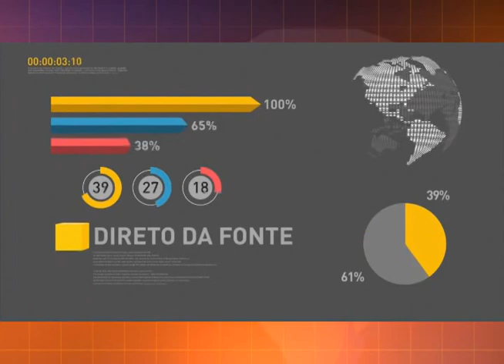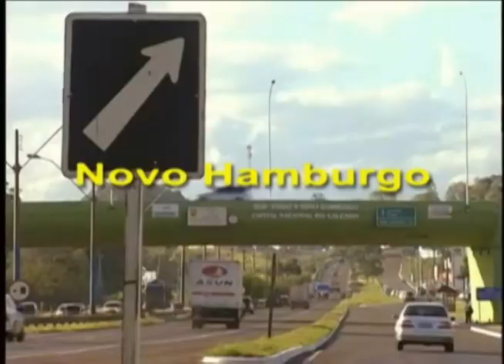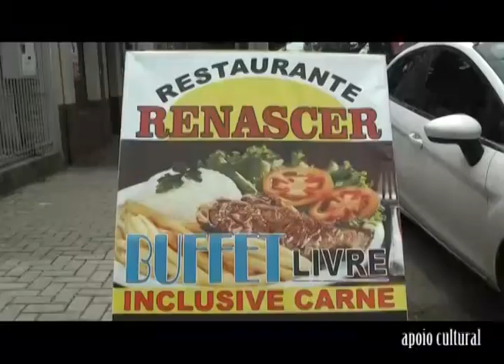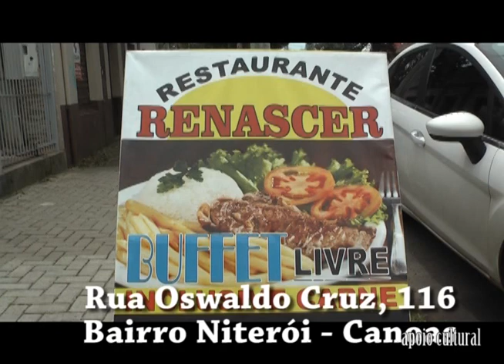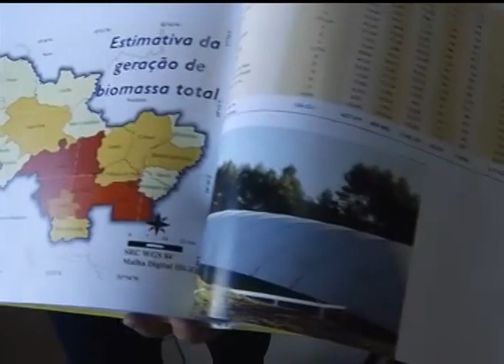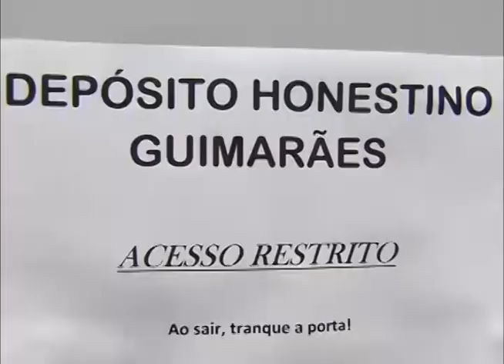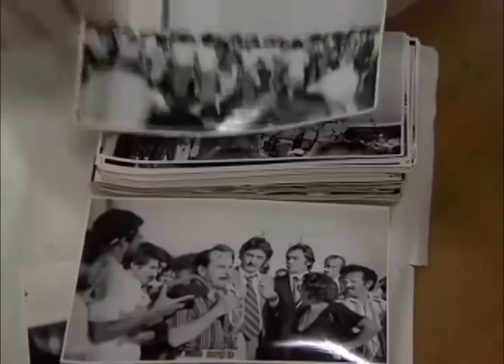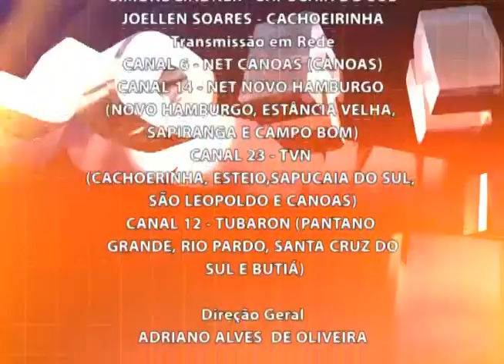Jornal da RCT 08/02/2017